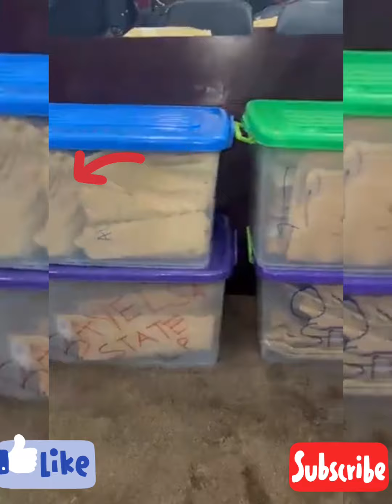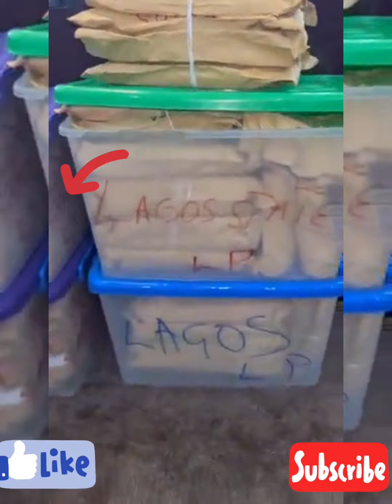Tinubu Seçrét Expøsèd, Séé 6 Shøçkiñg Evideñcé Peter Obi Revéål In Court Tøday, WATÇH!